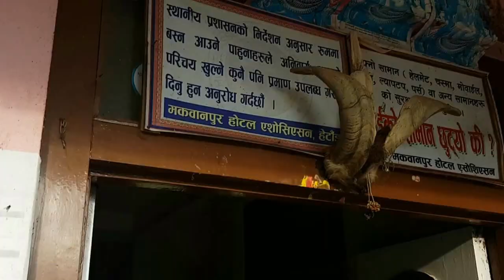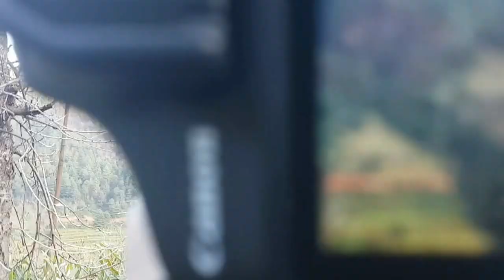CHITLANG| Been There, Done That| (Travel vlog-1)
It's not the destination, it's the journey that pulls me. - Phony Confessor.

The most talked about place of Nepal, Chitlang and now i know why?